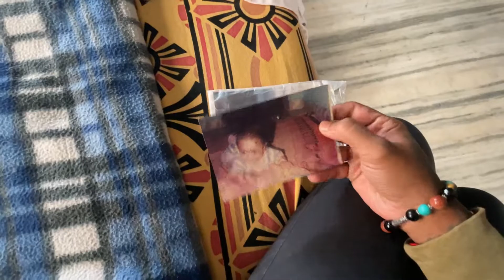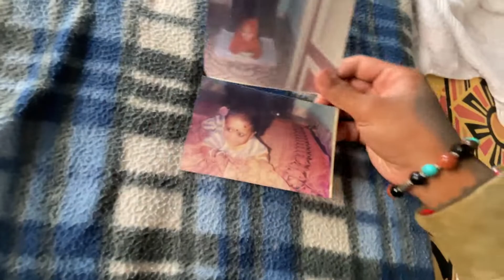Esa To Kya Dekh Liya Ki Shock Lag Gaya 😱